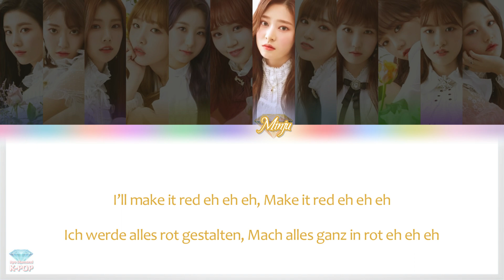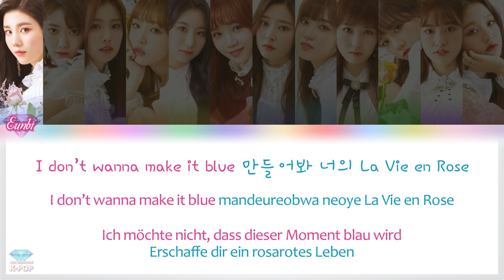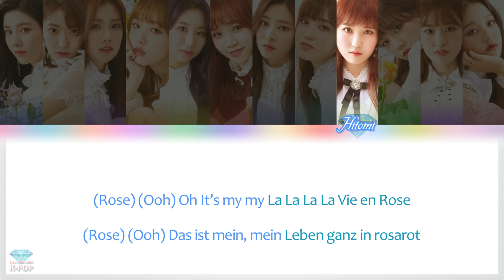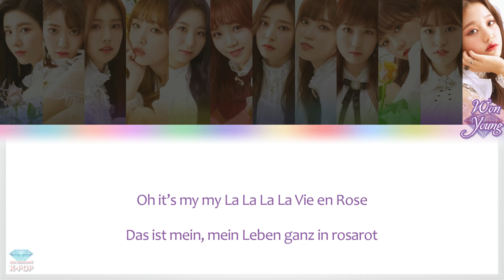IZ*ONE (아이즈원) - La Vie en Rose (라비앙로즈) - Deutsch / German Color Coded Lyrics [Han/Rom/Ger]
Vielen Dank fürs Zuschauen! Bitte liked und teilt das Video, um K-POP in Deutschland zu verbreiten!
Musikwünsche können angenommen werden (Nur K-POP Girlgroups. Die Boygroups werden von anderen guten Kanälen bedient =)